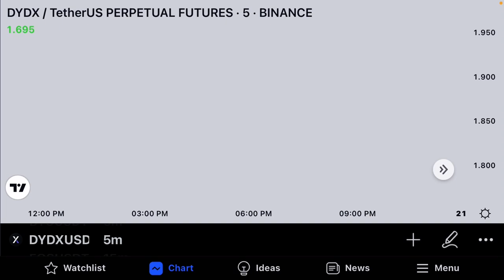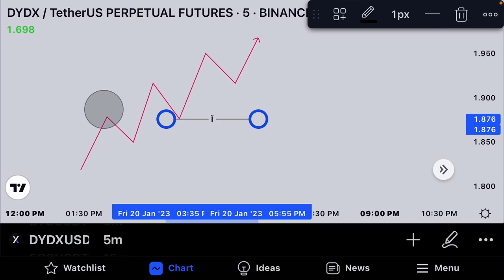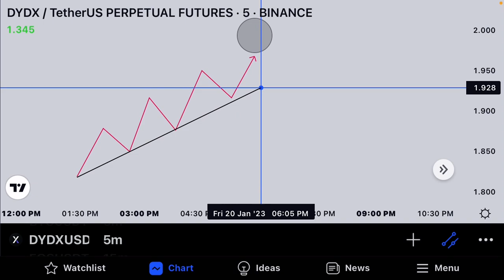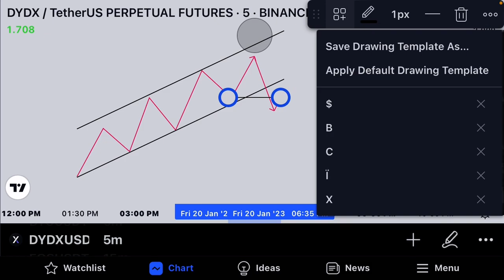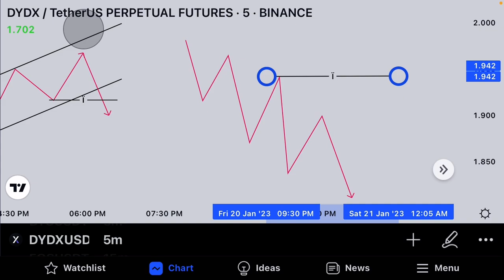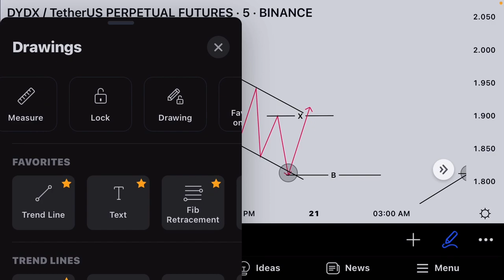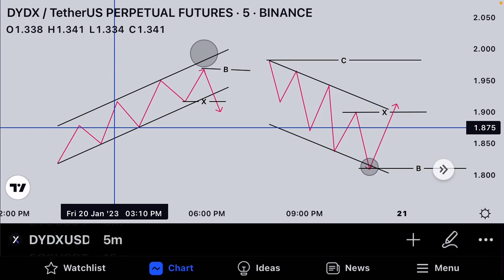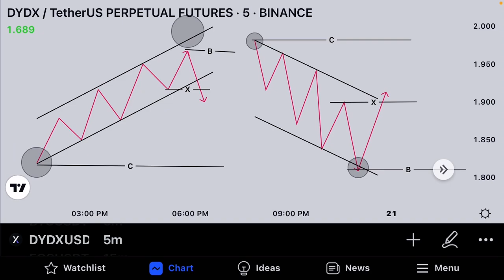How To Find / Identify Valid Inducement Levels in Technical Analysis ( Part 1)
Video Will help you to identify Valid inducement levels in technical Analysis